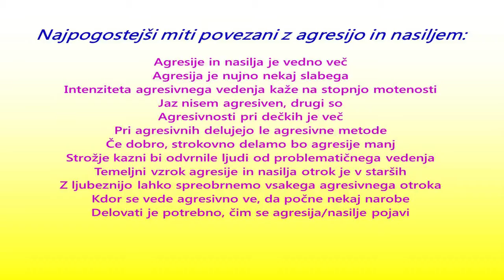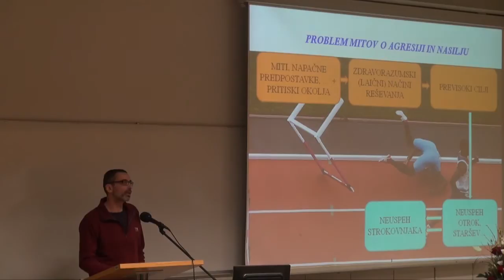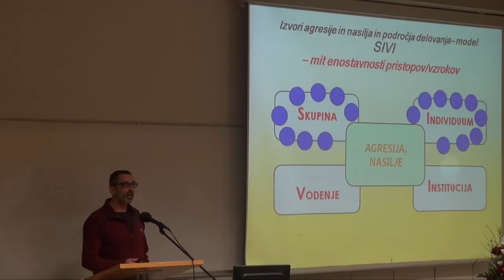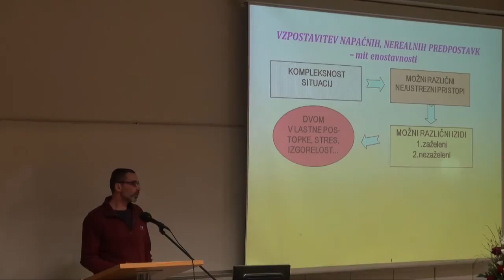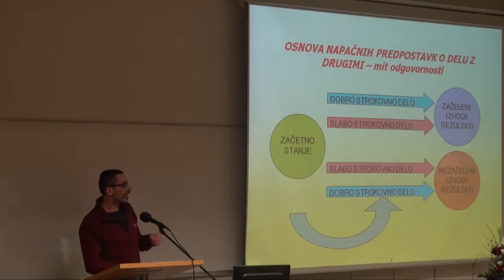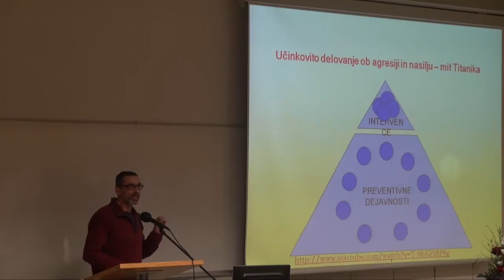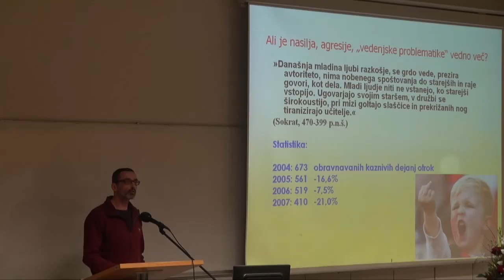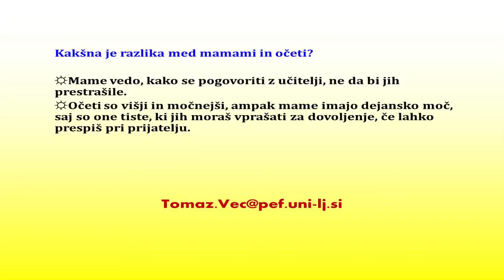Tomaž Vec: Miti o nasilju in agresiji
Posvet 2014: Partnerstvo Pedagoške fakultete Univerze v Ljubljani in vzgojno-izobraževalnih inštitucij
Sodobni pedagoški izzivi v teoriji in praksi
Ljubljana, 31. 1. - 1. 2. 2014

Uvodno predavanje:
dr. Tomaž Vec: Miti o nasilju in agresiji

Povzetek:
Pri ukvarjanju z agresivnostjo je eno izmed najpomembnejših strokovnih izhodišč zastavljanje realnih pričakovanj. V prispevku nameravam razdelati nekatere najpogostejše mite o agresiji in nasilju, ki tvorijo enega od sklopov nerealnih pričakovanj, kot npr.: agresije je vedno več, agresija je nujno nekaj slabega, hujša kot je simptomatika večja je stopnja motenosti, pri agresivnih delujejo le agresivne metode, strožje kazni odvračajo od problematičnega vedenja, z ljubeznijo lahko spreobrnemo vsakega agresivnega otroka, če dobro, strokovno delamo bo agresije manj itd.

Zaradi pritiskov okolja (družba, mediji, starši, vodstva,...) in slabega poznavanja značilnosti agresije (vzrokov, načinov razvoja, različnih principov obravnave,...) strokovni delavci večkrat prevzamejo nekatera laična pojmovanja agresije in nasilja. To jih vodi k zdravorazumskemu pristopu oz. obravnavam agresije, kar ne le da ne vodi k pričakovanim rezultatom, temveč največkrat celo krepi motnjo. Posledično se veča nezadovoljstvo strokovnjaka z lastnim delom in pojavlja vedno več občutkov neuspešnosti kar lahko vodi v sindrom izgorelosti. Poleg nezadovoljstva, se pri delu vedno bolj dolgočasi, ga opravlja rutinsko, z občutki izčrpanosti, depersonalizacije (cinizma) in neučinkovitosti -- kar so ugotavljali pri kar 30-40% učiteljev in še večjem številu šolskih svetovalcev.

Namen prispevka je v ozaveščanju nekaterih mitov o agresiji, opozoriti na dejavnike nastanka in nakazati nekatere realne značilnosti agresije, njene oblike in mehanizme delovanja, vzdrževanja in etiologije ter začrtati paleto možnih pristopov v obravnavi.